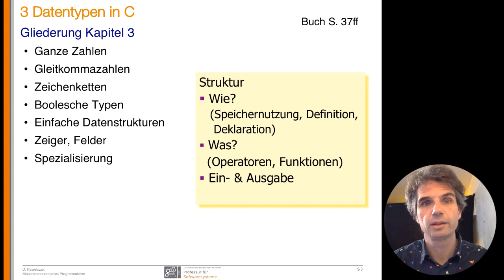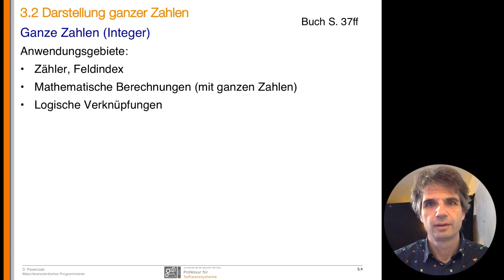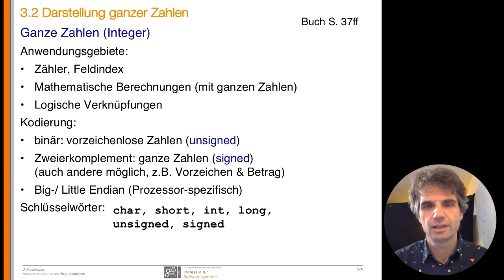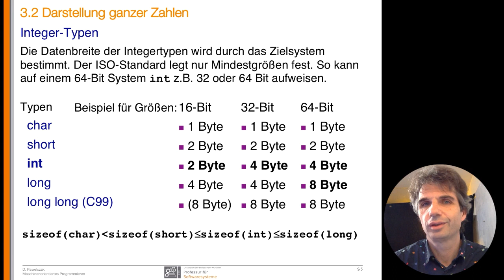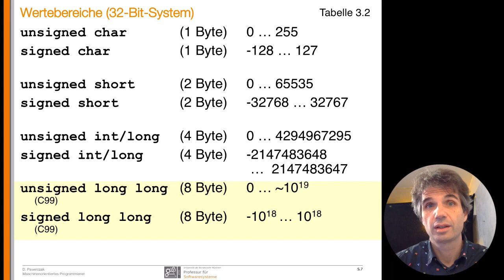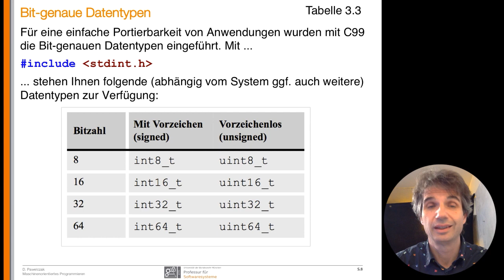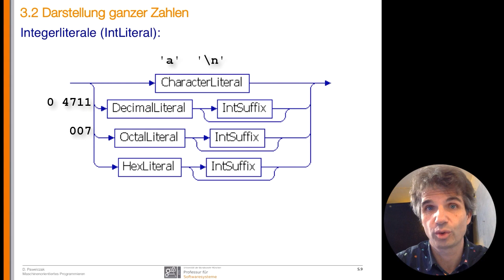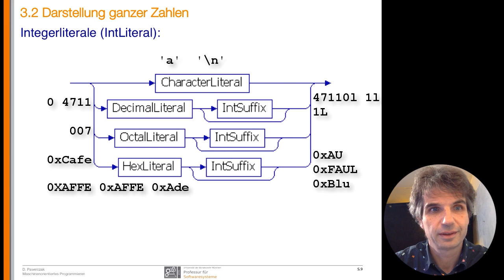MOP-Vorlesung 03a - Integertypen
3. Vorlesung, 1. Teil Integertypen